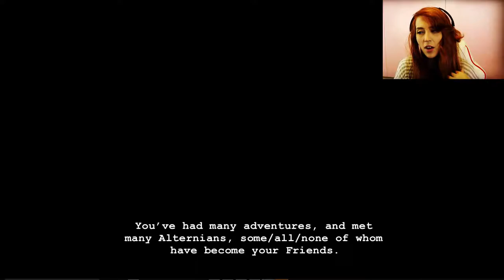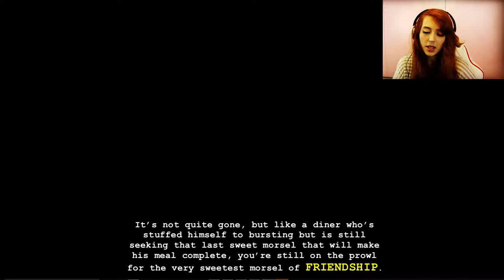WAS THIS REALLY WORTH IT | FRIENDSIM - MARVUS